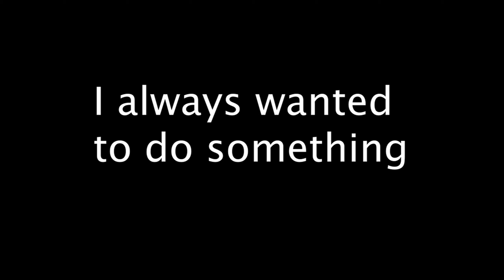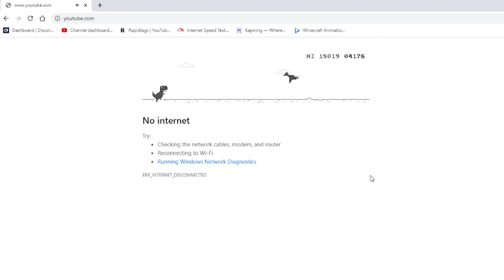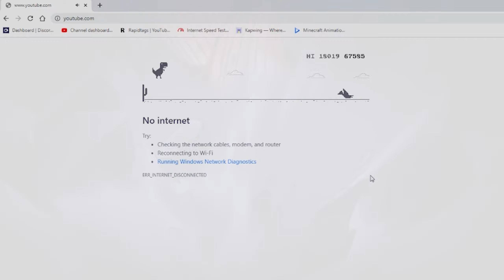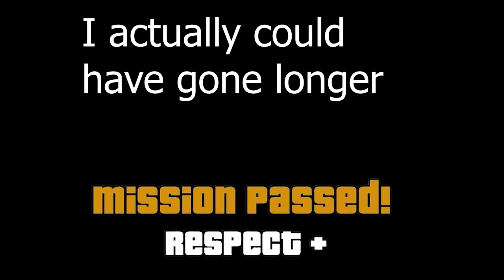I Set A New Record in Chrome Dinosaur Game| Dino Game High Score 99999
Chrome Dino Game World Record has been broken!
In this video, I broke the world record in Chrome Dino Game and scored 99999+ but it was definitely worth it.
This video is special for me and probably for you guys as I have worked tremendously hard for this chrome dinosaur game high score so I really really hope you guys like it.

My PC Specs:-
1) Graphics Card - Zotac GTX 1660 ti
2) CPU - AMD Ryzen 5 3600x
3) Motherboard - MSI PRO VDH MAX
4) RAM - Corsair Vengenace - 16 GB x 2
5) PSU- Corsair VS 550w
6) Gaming Mouse and Keyboard from Redgear
7) Case - Antec DF-500
8) Headphones - Cosmic Byte H11
9) Tripod - Amazon Basics 50 inch
10) Monitor - BenQ GW2480 24-inch
11) Second Screen - Macbook Air 13-inch